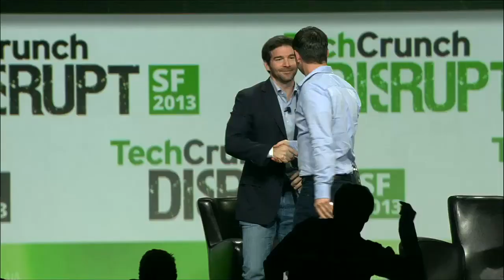LinkedIn's Global Economic Picture | Disrupt SF 2013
Eric Eldon talks to LinkedIn's Jeff Weiner about the global economic picture, recent trends in employment data, and the three things we need to invest in for the future.